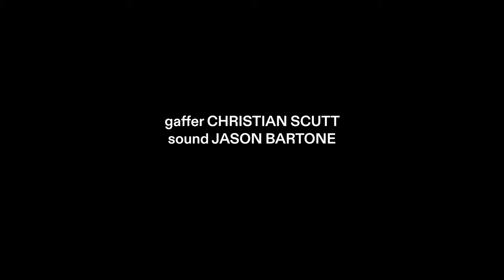Rickey Thompson on Rick Owens, his Bella Hadid skirt, and sweating in Saint Laurent | Off The Rails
Have you seen these BottegaVeneta puddle boots? @rickeythompson1507 knows how to serve, whatever situation he finds himself in. For the second instalment of our OffTheRails series, the Internet star and Swarm actor shares his fashion week packing secrets, first date philosophies, and enduring love for all things RickOwens and LudovicDeSaintSernin.

Off The Rails is our series where fashionable stars, stylists and designers show us their personal style through quick-styling outfits for random occasions.